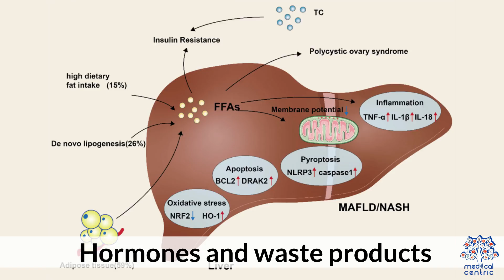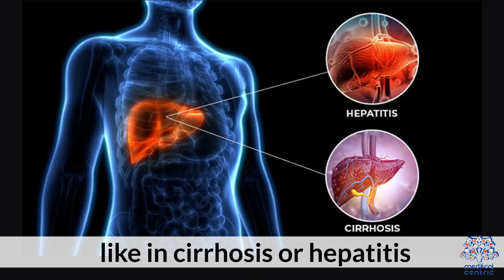Do Liver Cleanses Actually Work? A Scientist Explains 🧪🔍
Do Liver Cleanse and Detox Drinks Work? A Scientific Perspective
Introduction:
Liver cleanses and detox drinks have become popular in the wellness world, promising to "flush out toxins," boost energy, and improve overall health. From lemon water and apple cider vinegar concoctions to elaborate herbal supplements, these products claim to support your liver—the body's natural detoxification powerhouse. But do these trendy detox solutions actually work, or are they just clever marketing? Let’s dive into the science behind liver cleanses and detox drinks to separate fact from fiction.

1. What Is a Liver Cleanse?
A liver cleanse typically involves consuming specific foods, drinks, or supplements designed to "detoxify" the liver. These regimens often include:

Juices made from fruits and vegetables (like lemon, beets, or turmeric).
Herbal teas or supplements (like milk thistle, dandelion root, or burdock).
Restrictive diets that eliminate processed foods, alcohol, caffeine, and sugar.
Proponents claim that these practices remove toxins, improve digestion, and enhance liver function. However, the scientific community remains skeptical about their effectiveness.

2. How Does the Liver Naturally Detoxify the Body?
The liver is a highly efficient organ responsible for filtering toxins, metabolizing drugs, and processing nutrients. It performs these functions through two primary phases of detoxification:

Phase 1: Enzymes break down toxins into intermediate compounds.
Phase 2: These intermediates are further processed and excreted via urine or bile.
The liver doesn’t need external help to perform these tasks—it’s designed to detoxify the body continuously. Unless you have an underlying medical condition (like liver disease), your liver is already doing its job effectively.

3. The Claims Behind Liver Cleanses and Detox Drinks
a. They Remove Toxins
Detox advocates argue that modern lifestyles expose us to harmful substances (e.g., pollution, pesticides, alcohol) that overwhelm the liver. However, there’s no scientific evidence to suggest that detox drinks or cleanses enhance the liver’s natural ability to eliminate toxins. In fact, the body already has systems in place—kidneys, lungs, and skin—to support detoxification.

b. They Improve Energy Levels
Some people report feeling more energetic after a cleanse, but this is likely due to short-term changes like improved hydration, reduced alcohol intake, or eating more whole foods—not because of the detox itself.

c. They Promote Weight Loss
Many detox programs involve calorie restriction or juice fasting, which can lead to temporary weight loss. However, this weight is often water or muscle mass, not fat, and is quickly regained once normal eating resumes.

4. The Science Behind Detox Drinks
While certain ingredients in detox drinks (like lemon, ginger, or turmeric) have antioxidant and anti-inflammatory properties, their effects are modest and don’t necessarily "cleanse" the liver. Here’s what research says about common detox ingredients:

a. Lemon Water
Lemon water is hydrating and rich in vitamin C, which supports glutathione production—a key antioxidant involved in liver detoxification. However, drinking lemon water won’t directly “detox” your liver.

b. Apple Cider Vinegar
There’s no scientific evidence that apple cider vinegar aids liver detoxification. While it may support gut health and blood sugar regulation, its role in detoxing is overstated.

c. Milk Thistle
Milk thistle contains silymarin, a compound that may protect liver cells and improve liver function in people with conditions like hepatitis or cirrhosis. However, its benefits are limited to specific medical cases, not general detoxification.

d. Herbal Teas
Herbal teas like dandelion or green tea are rich in antioxidants and may support overall health. Still, they don’t provide any extraordinary detoxifying effects beyond what your liver already does.